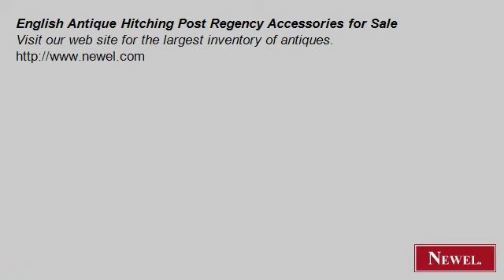English Antique Hitching Post Regency Accessories for Sale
- Newel.com: English Antique Hitching Post Regency Accessories for Sale (Newel Art and Antiques, New York City)